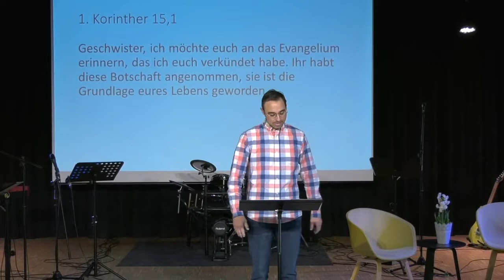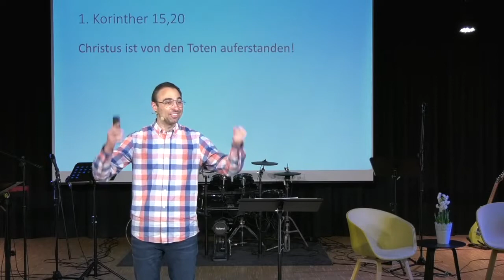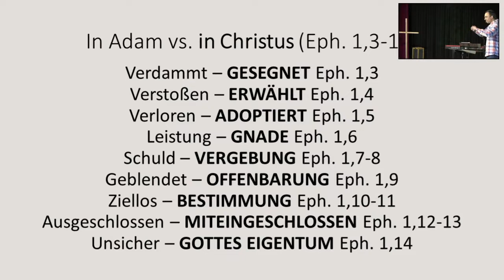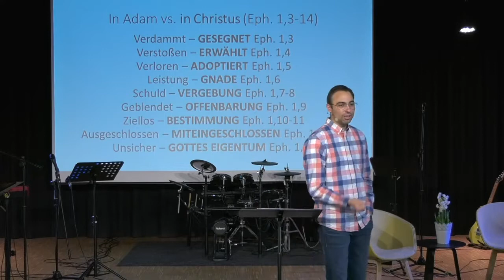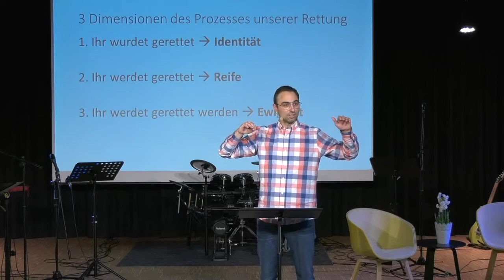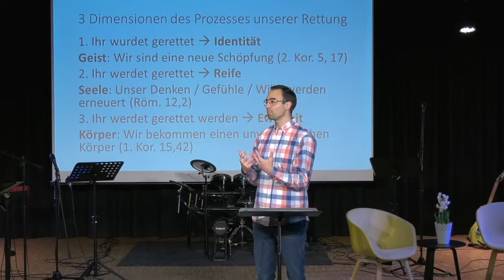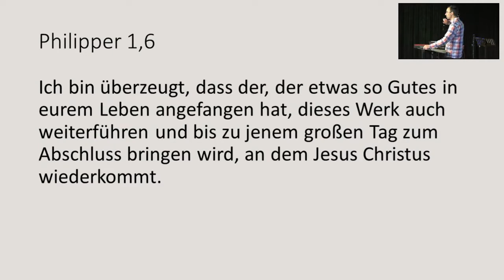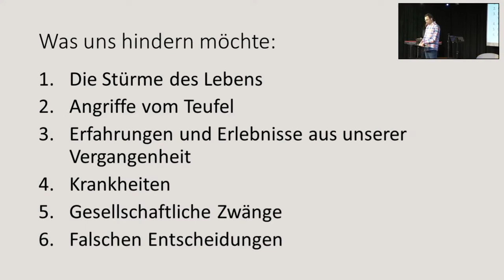2022-04-24 | Das neue Leben leben (1) | Bastian Hagenlocher